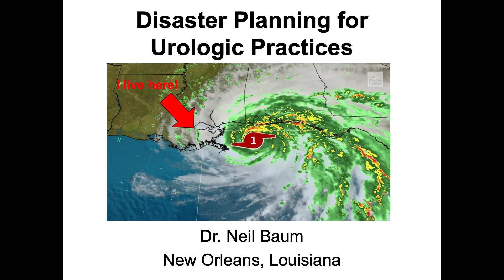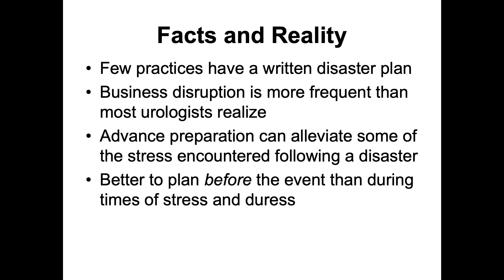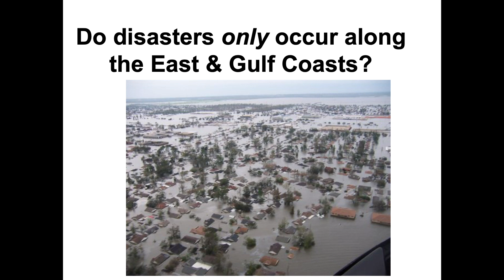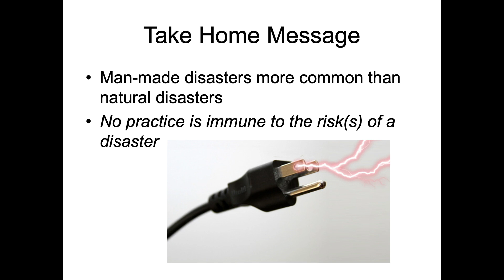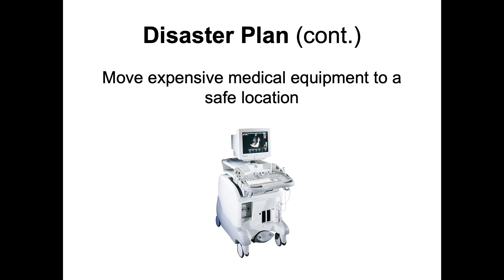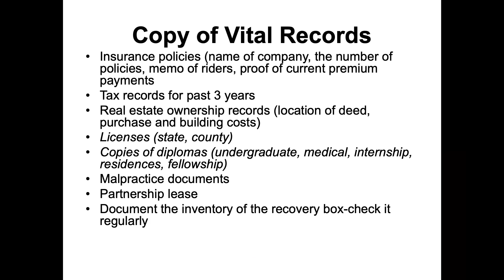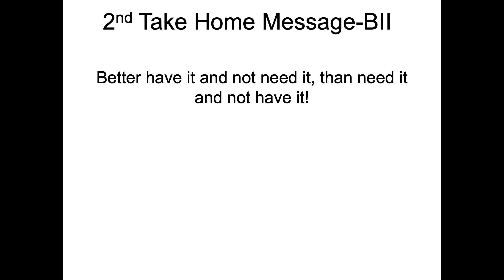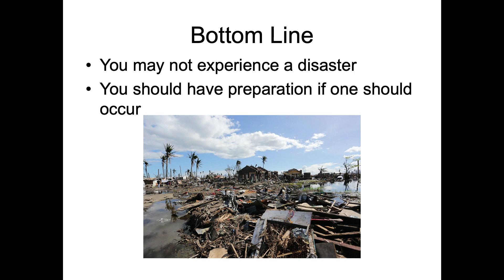Disaster Planning for Urology Practices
GRU Contributing Editor Neil H. Baum, MD, Professor of Urology at Tulane Medical School, discusses his personal experience with disasters, and the lessons he has learned from them. While most urology practices do not have a written disaster plan, disruptive disasters are far more frequent than most urologists realize. Dr. Baum shares what happened to his practice when Hurricane Katrina hit New Orleans in 2005. Emphasizing that there are many different types of disasters that can hit anywhere at any time, he suggests writing a contingency plan that includes instructions for both the emergency operation mode and the recovery, discusses the process of notifying patients, staff, and vendors, and covers the importance of transferring expensive medical equipment and medications to safer locations. Dr. Baum also details a basic disaster supply kit and a recovery box.

You can buy Dr. Baum's book on this topic